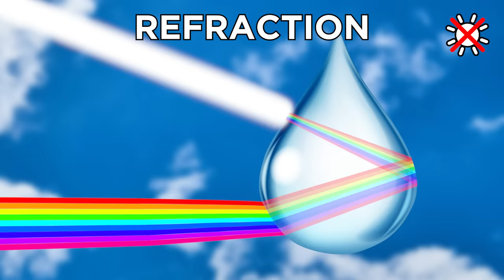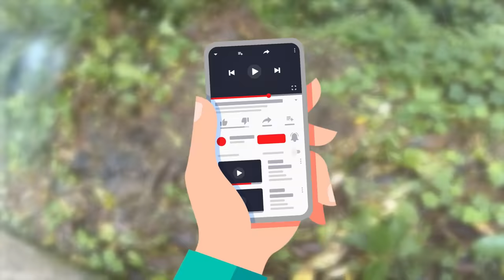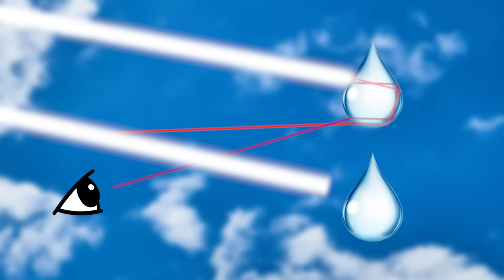One in A BILLION Moments in Nature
Stretchy ice? Square waves? Blue Lava!? Let's check out some super rare natural occurrences that were lucky to have been caught on camera!

Legal Stuff.